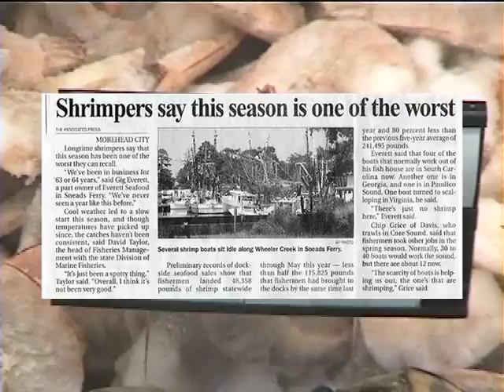Wild Caught teaser/trailer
Teaser/trailer for the documentary feature film Wild Caught:  The Life and Struggles of an American Fishing Town, directed by Matthew Barr.  The film chronicles the lives of fisherman carrying out small scale, sustainable    commercial fishing in the town of Snead's Ferry, North Carolina, and their struggles to keep afloat amidst a rising tide of cheap imports, stifling regulations, and coastal real estate development interests.